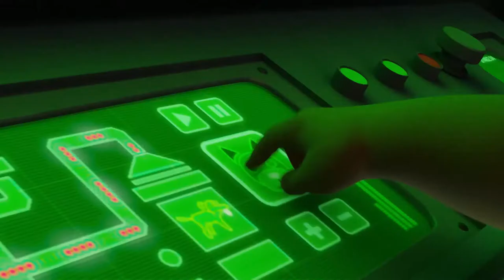100% волк — Русский трейлер (2021)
Русский трейлер : 100% волк (2021)
Оригинальное название : 100%Wolf
Слоган : «Каждая собака в душе волк»

Дата выхода в мире : 19 марта (2020)
Дата выхода в РФ : 8 апреля (2021)

Жанр : мультфильм, комедия, фэнтези, приключения, семейный
Страна : Австралия, Бельгия
Дистрибьютор : «Ten Letters», «Наше Кино»

В ролях : Илай Суинделлс, Самара Уивинг, Джай Кортни, Руперт Дегас, Риз Дэрби, Джерра Райт-Смит, Джейн Линч, Адриан Дафф, Лорен Грэй, Акмаль Сале и др.

Роли дублировали : Александр Гудков, Ольга Бузова.

О мультфильме : Фредди Люпин, потомственный наследник династии оборотней, попадает в большой конфуз, когда на его 13-й день рождения он вместо устрашающего волка превращается в... пуделя. Сможет ли Фредди вылезти из своей розовой шкуры и доказать, что он — настоящий волк?